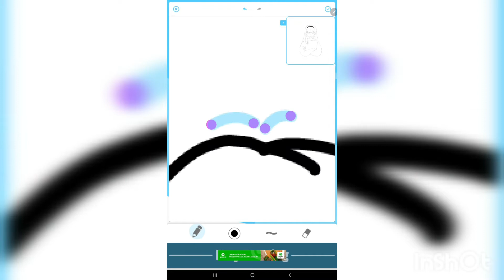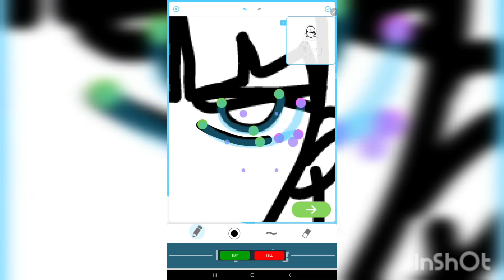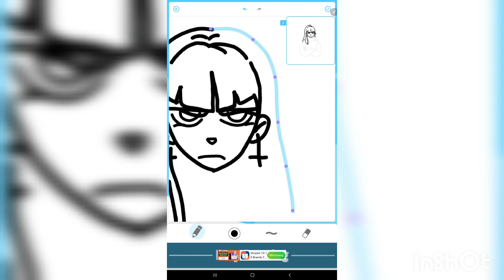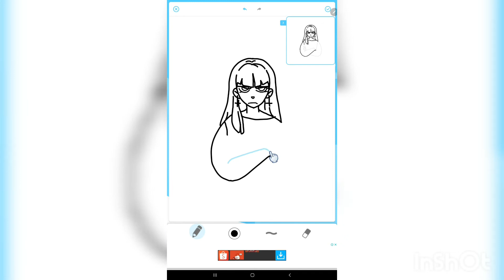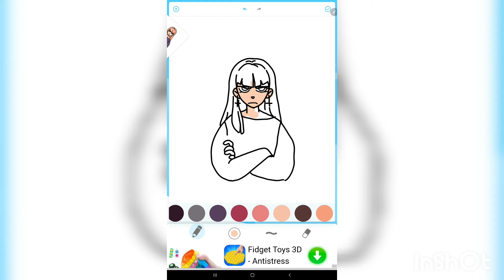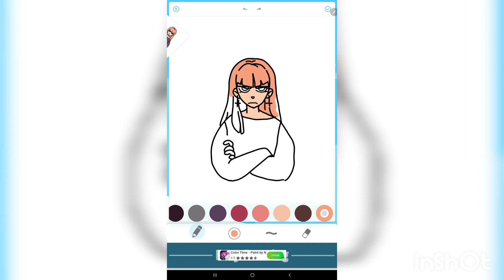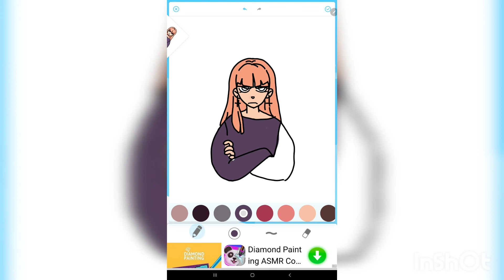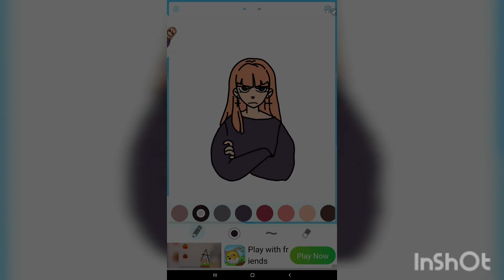How to draw scary girl lc ? Easy drawingl#satisfying tab art drawing #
Hi , Di channel Linchen craft akan menunjukkan cara membuat berbagai macam craft yang lucu- lucu.